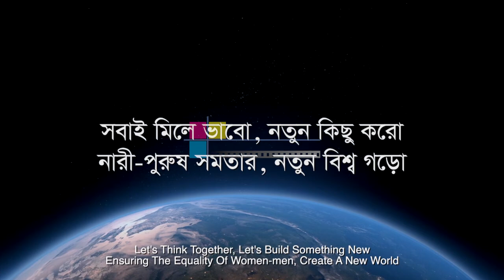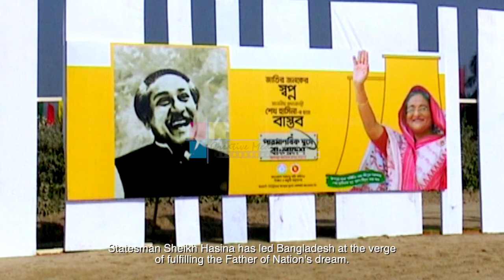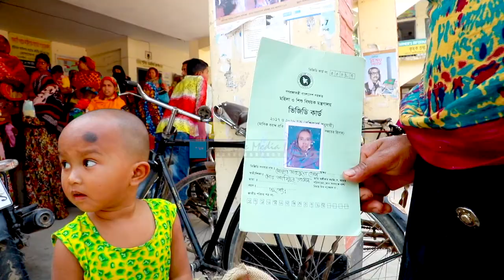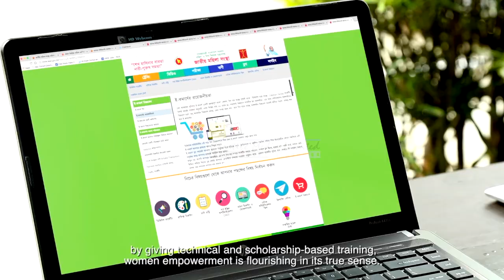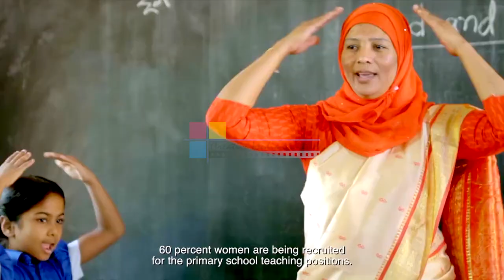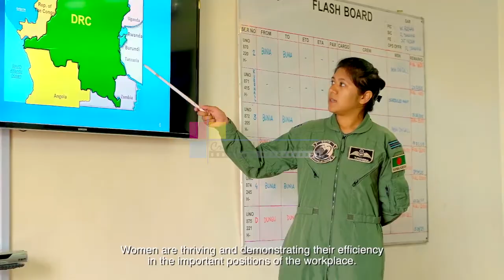International Women's Day Documentary 2019 6 30 sec with subtitle HD watermark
CML has produced a high-quality video documentary for the presentation in the International Women' Day-2019 program. Honorable PM Sheikh Hasina attended the program as the chief Guest. All the participants along with the PM praised the quality production of the video documentary.